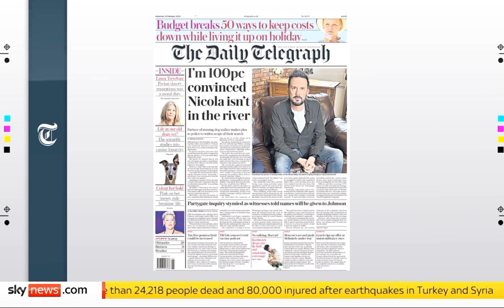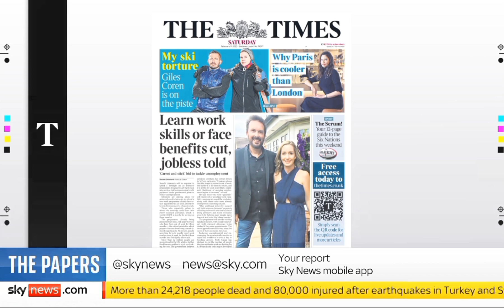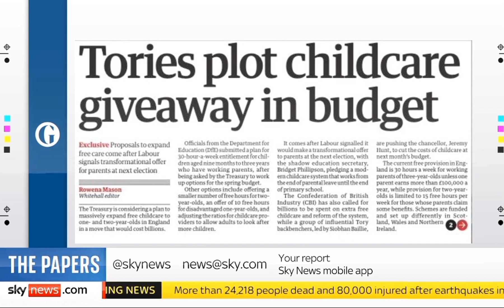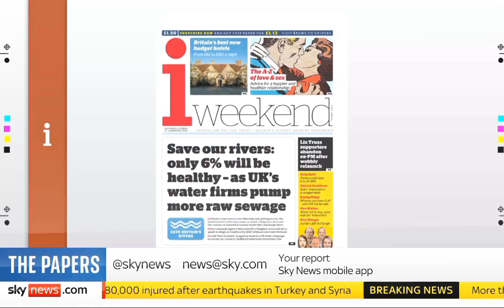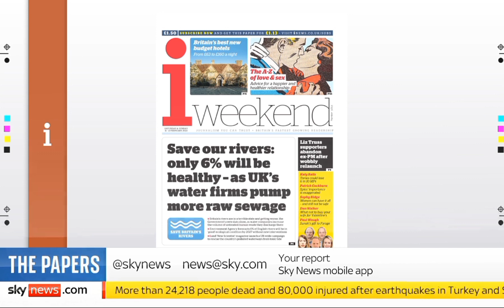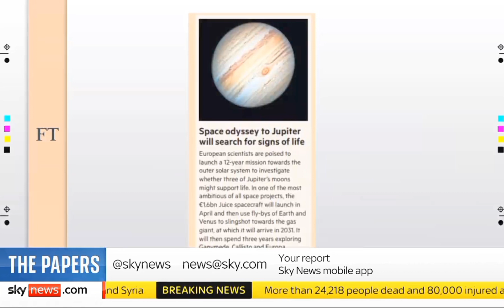Sky News International: Sky News Weekend Breakfast: The Papers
Guests: Paul McNamee and Nancy Felder joins Sky News Weekend Breakfast with Anna Jones for the look at Britain's Newspapers for Saturday.